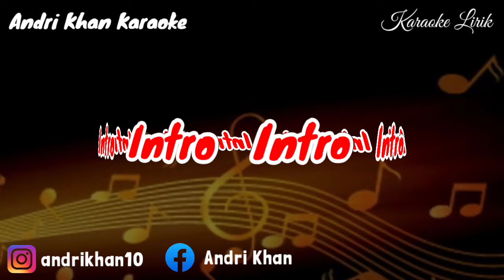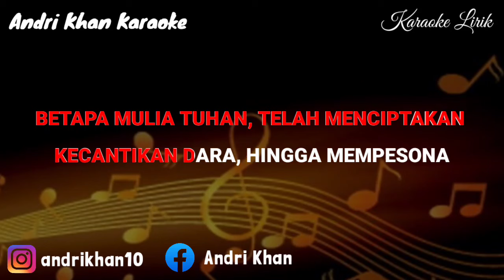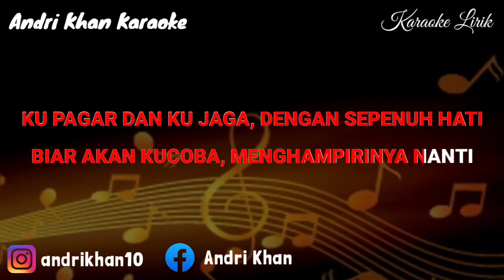KARAOKE VIRAL VERSI ANDRI KHAN ~ CANTIK (NADA CEWEK ) CIPT : A. RAFIQ || ANDRIKHANKARAOKE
KARAOKE VERSI ANDRI KHAN
TITLE : CANTIK
Cipt : A. RAFIQ
Edit : ASTRID

Wassalamualaikum Wr.Wb